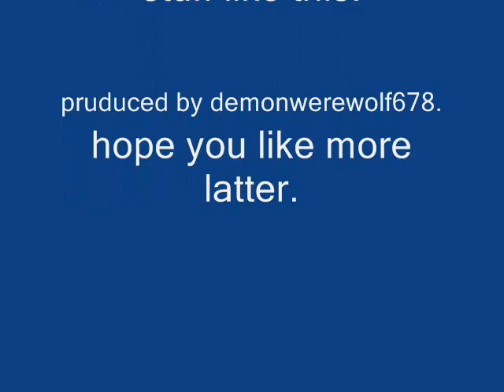My two pets Star and goldy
so yea  i threw this together some years ago with a crappy digital camera  of pictures  of my old dog star and my fish RIP quality